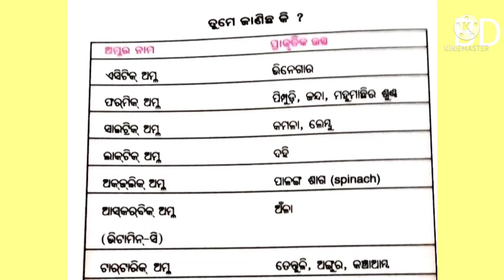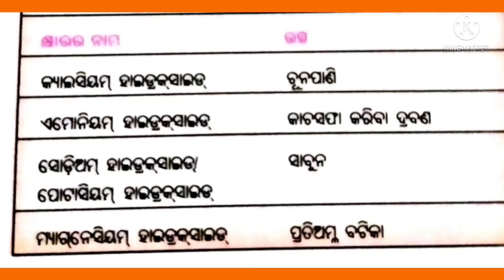# Class7 Science # Amla O ksharaka utsa. Odia Medium.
# CLASS 7 Science Amla O ksharak ra utsa. Odia Medium.